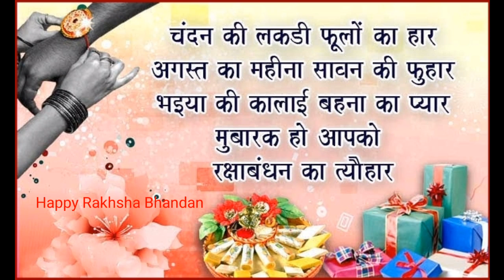Happy Raksha Bandhan Status whatsapp status#rakshabandhan